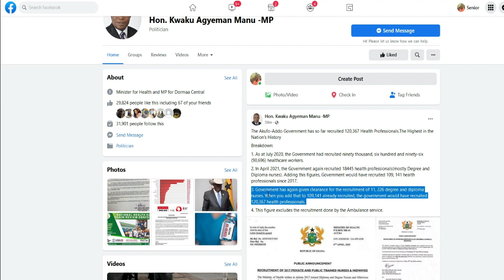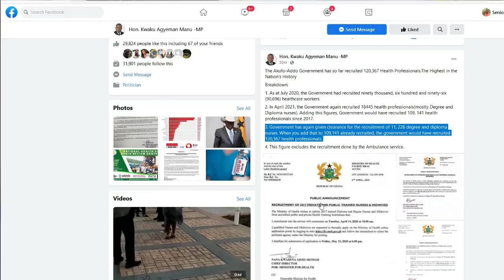RECRUITMENT OF 2019 NURSES AND MIDWIVES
Financial Clearance Released for the recruitment of 2019 Nurses and Midwives. Diploma and Degree both from Public and Private Institutions